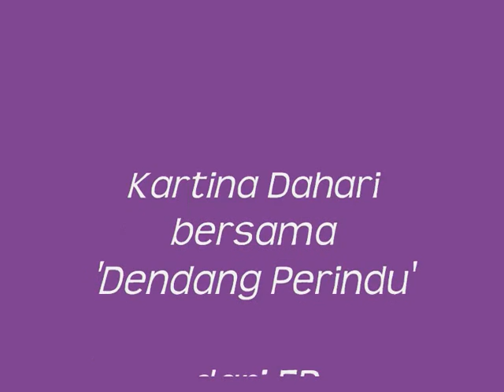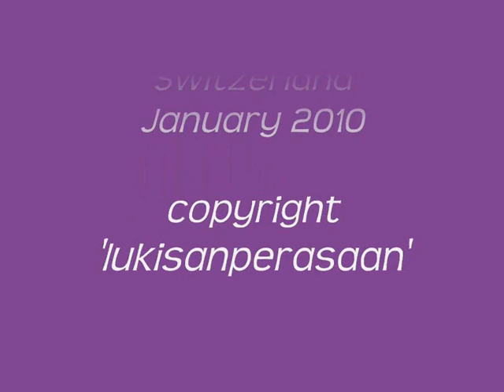KARTINA DAHARI - Rindu (Pop-Soul)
Dari EP 'RINDU' bersama Dendang Perindu, rakaman 1970. Kartina telah merakamkan semula lagu ini dalam irama kroncong untuk LP KRONCONG TINA pada 1972. Video oleh Roem Ahmad, Switzerland, Januari 2010.